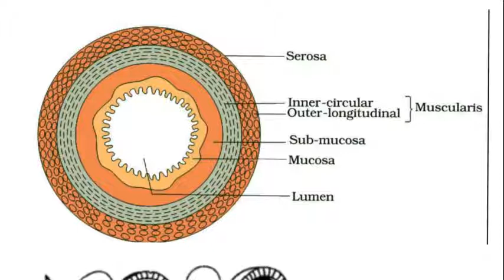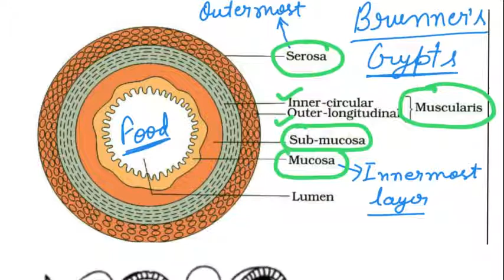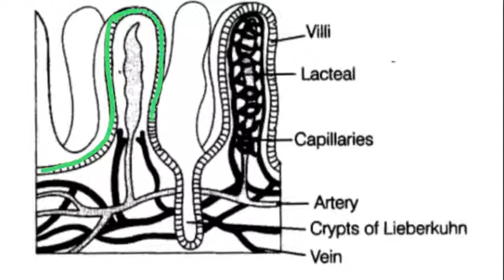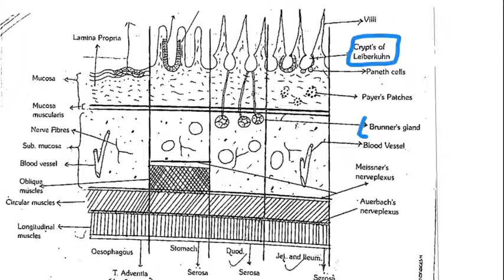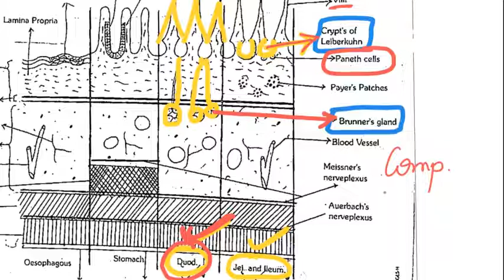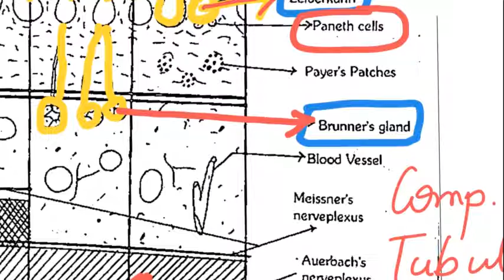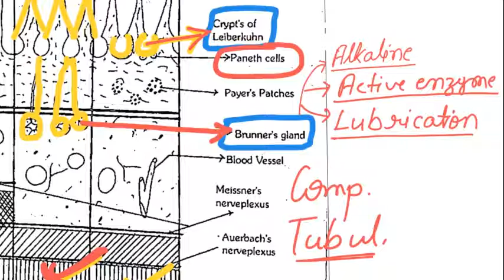Brunner's Gland & Crypts of Leiberkuhn